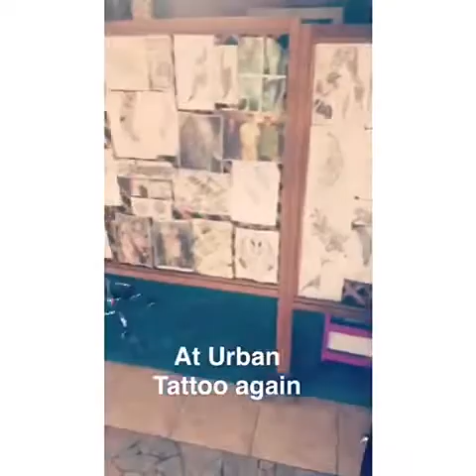Samoa 2017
Me & My niece in Samoa for a short 10 day trip in May